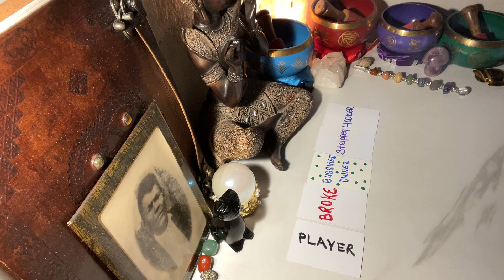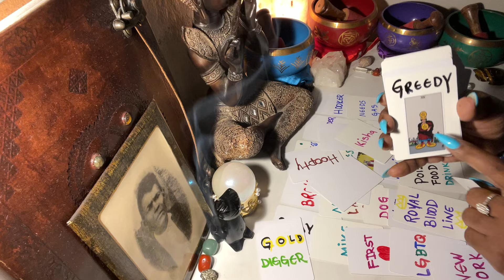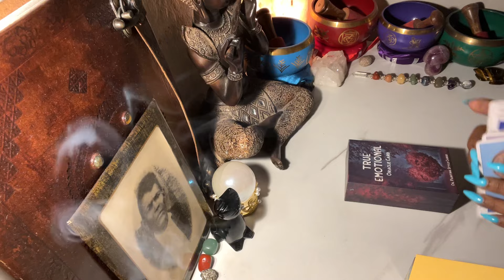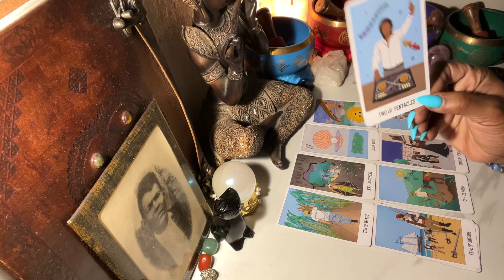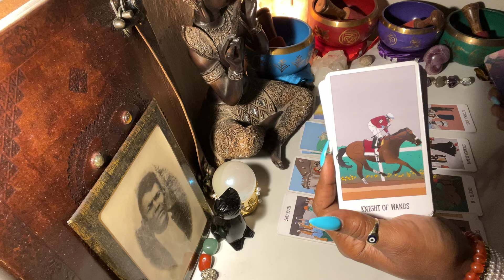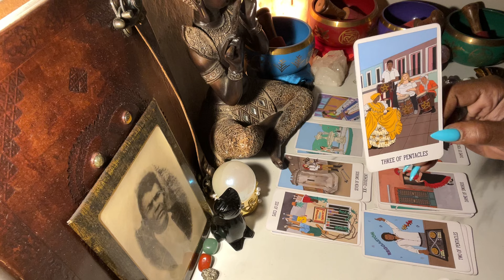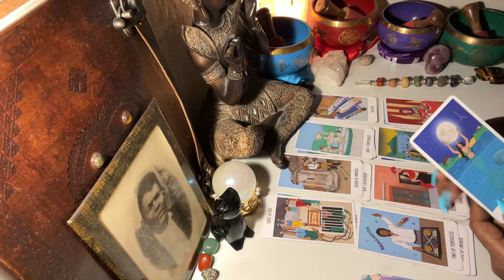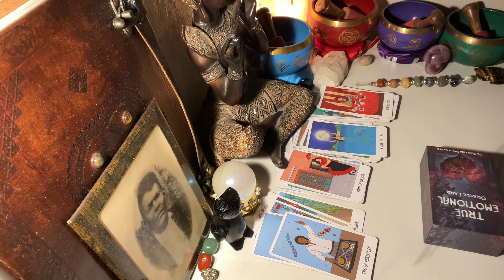🧿LIBRA IT WAS A GAME OF CHESS ♟️A PLAYER MISTAKENLY THOUGHT WAS CHECKERS 🤡🎪🤷🏽‍♀️.